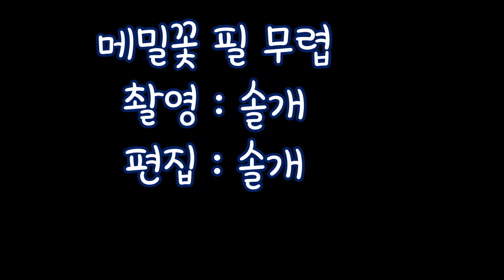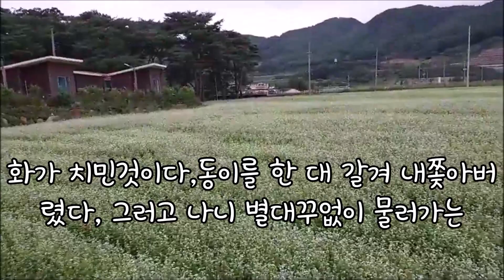하얀 메밀꽃,장돌뱅이의 첫사랑,흐드러지게핀 메밀꽃,이효석작가의 메밀꽃 필무렵, 넉넉한 한가위에 순백의 메밀꽃 만개,咲き乱れるそばの花White buckwheat flower,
완연한 가을날씨가 이어지고있는 추석연휴, 차례와 성묘를 마치고나서 나들이 계힉을 하시는분들 많으시죠 가을 꽃구경하세요 메밀꽃 핀 달밤의 산길과 달빛을 의지해 그 길을 걷고 있는 장돌뱅이 세 사람의 모습이 눈에 보이는 듯합니다. 평생을 외롭게 떠도는 허생원의 인생이 고통스럽게 느껴지지 않는 이유는 달 밝은 밤 하얗게 메밀꽃 피어난 그 길이 장돌뱅이의 인생을 낭만적이고도 아름답게 채색하고 있기 때문이랍니다.秋の天気が続く秋夕連休、茶礼とお墓参りを終えて外出を楽しむ方も多いでしょう。 秋のお花見してください。 そばの花が咲いた月夜の山道と、月明かりを頼りにその道を歩いている3人の行商人の姿が目に見えるようです。 一生寂しくさ迷うホ先生の人生が苦しく感じられない理由は、月の明るい夜に白くそばの花が咲いたその道が、ガナガナの人生をロマンチックで美しく彩色しているからですThere are many people who go out after the ancestral rites and graves during the Chuseok holiday, when autumn weather continues. Enjoy autumn flowers. The three Jangdolbaengi walking along the path depending on the mountain path and moonlight of the moonlit moonlit night seem to be visible. The reason why Heo Saeng-won's life, which wanders lonely all his life, does not feel painful is that the path that blooms white buckwheat flowers on a bright moonlit night colors Jangdol's life romantically and beautifully. 메밀꽃필무렵 하얀메밀꽃 이효석작가의 메밀꽃